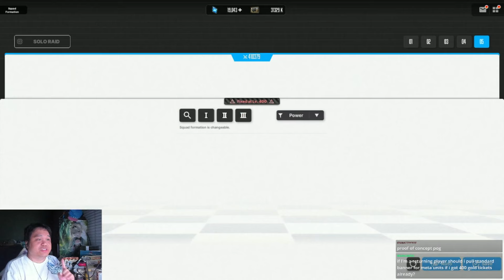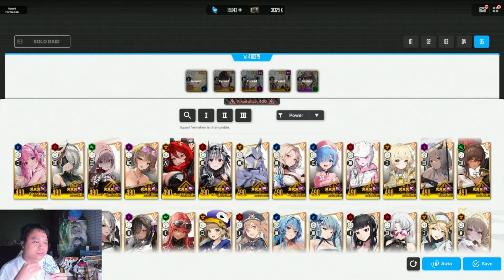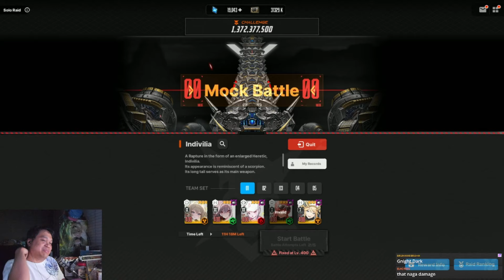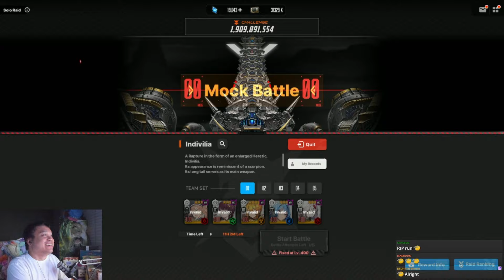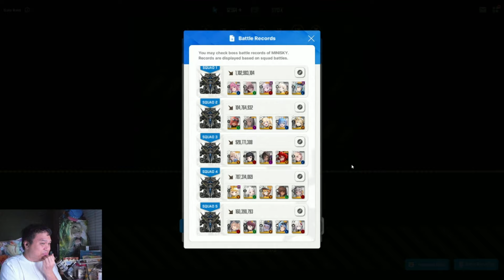So I removed Pilgrims and Limited Units in Solo Raid... Indivilia Challenge Mode | Nikke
Nikke, Crown, Indivilia, Solo Raid, SR, CM, Challenge Mode, Guide, Teams, Units, Team Comps, Snow White, Maxwell

0:00 Delta Team in SG
3:33 Delta's Explanation / Breakdown & Suggestion for others how to use her
5:55 Biscuit & Bay Team
8:55 Leftover Tia/Naga Team
12:22 MW in SW Team
15:25 Leftover Bunnies Team
18:55 Alt's Rushed Score with Pilgrims & Limited

Quiry, skill, kit, analysis , dupes, worth, Marciana, Tia, Naga, Bunny Girls, Blanc, Noir, OST,
Boss, Mechanics, Teams, Units, Team Comps, Analysis,
Nier, Automata, A2, 2B, SR, RL, skins, free, paid, gacha skins,
ammo, max ammo, unlimited ammo, alice, diesel, guilty, guillotine, scarlet, liter, volume, mechanics, breakdown, setup, build, team setup, tips, dev notes, patch, macro
Arena, PvP, SP, SP Arena, Champion Arena, Avatar, Frames, Dev, Note, Bracket, Reset, Shuffle